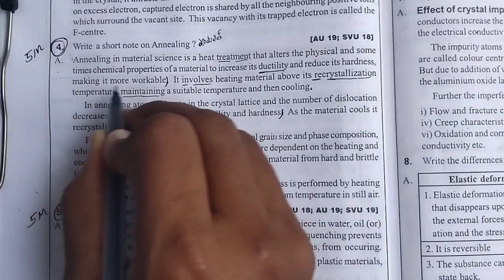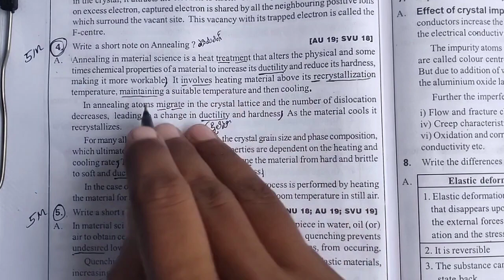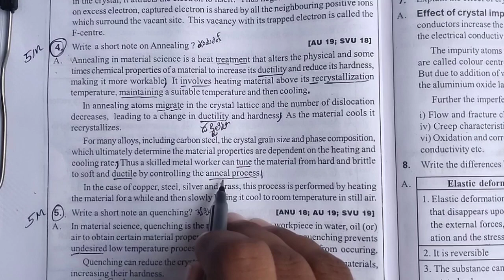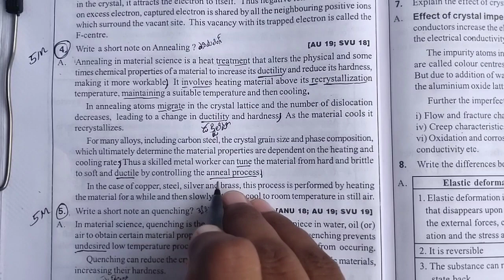Degree 3rd year 6th semester Material Science Unit-2 (5M) Write a short note on Annealing?